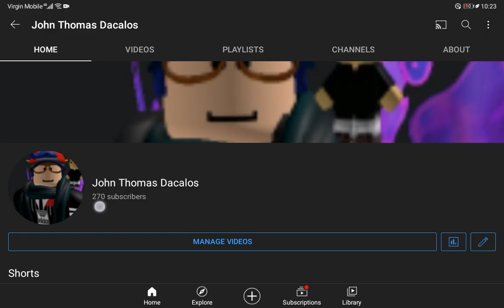I lost my 2 sub :(